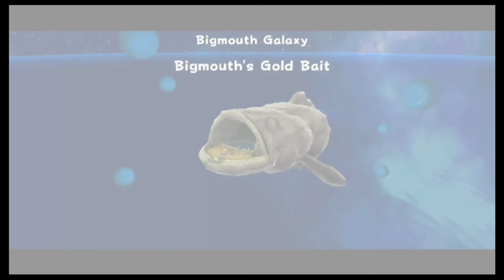This Shouldn't Be That Hard! Super Mario Galaxy: Episode 13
I realized that I didn't have the video without the black borders a little late, but that should only be for this episode!
With 100 subscribers coming up hopefully pretty soon, if you have any questions you want to ask me for the Q&A I'll be doing then just ask in any video's comments or on my twitter.